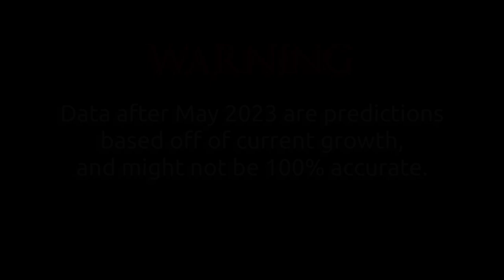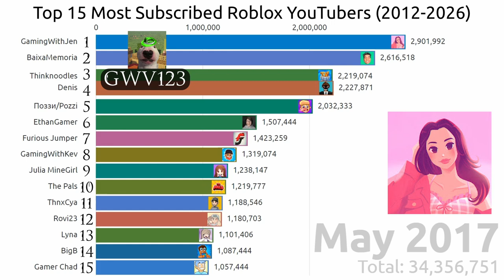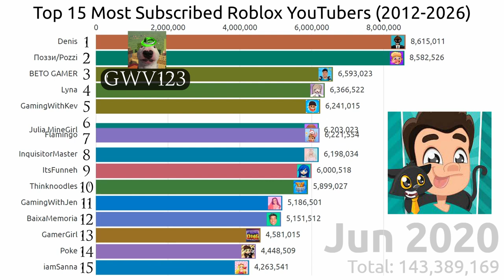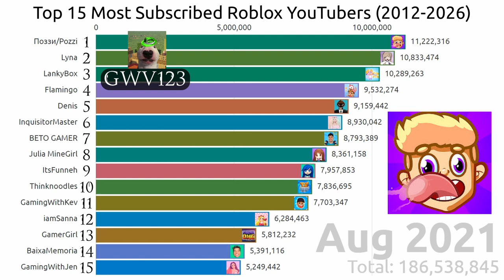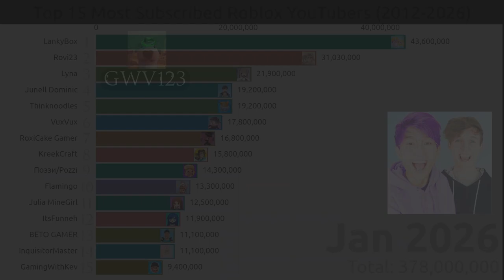Top 15 Most Subscribed Roblox YouTubers (2012-2026 Future Predictions)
This list includes YouTubers that make or used to make Roblox content. Here you will see many well-known Roblox YouTubers such as DenisDaily, Flamingo, Thinknoodles, ItsFunneh, LankyBox and many more. Numbers after May 2023 are only predictions and might not be fully accurate.
Source: Socialblade, Wayback Machine & Trackalytics
To make this animation: app.flourish.studio (Template: Bar chart race)
Editing program: Davinci Resolve 17

Rankings:
0:00 Disclaimer
0:05 The beginnings
0:29 First Roblox YouTuber to 100k subs
0:54 The rise of new YouTubers
1:14 First Roblox YouTuber to 1M subs
1:26 Roblox is gaining popularity
1:39 Rise of DenisDaily
2:45 Pandemic effect
3:09 The rise of LankyBox
3:45 Future Predictions & The End

Roblox: GreenWolfyVillager